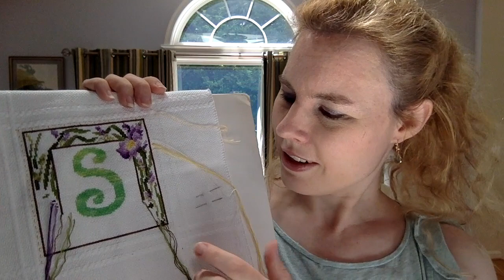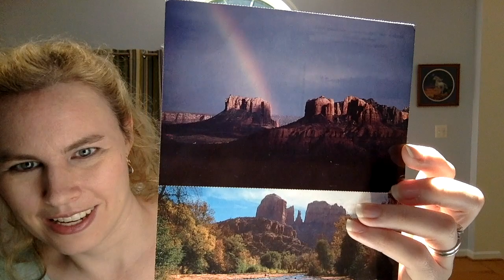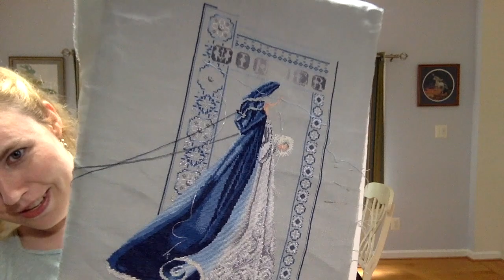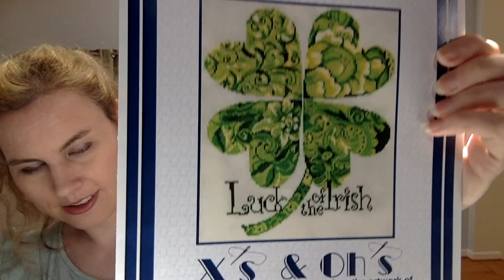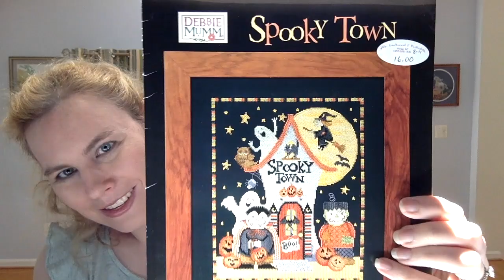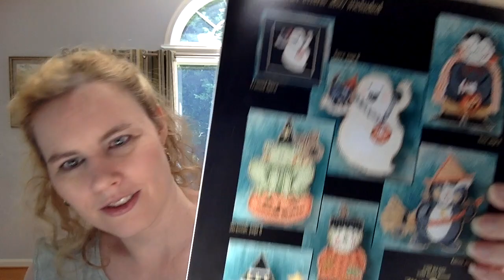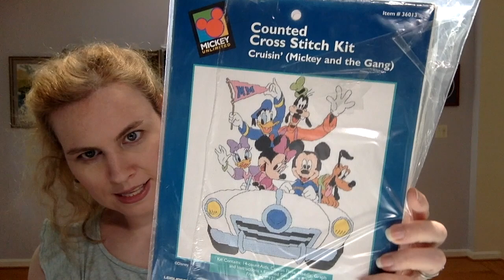Flosstube #67: FO, WIPs, Retreat, Haul